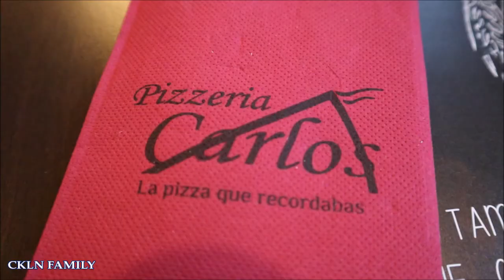Family Day sa Pangalawang Araw ng Taong 2022